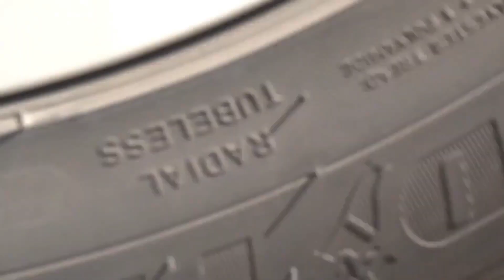Experiment Car vs Jelly, Toothpaste, Coca Cola Watermelon | Crushing Crunchy & Soft Things by car